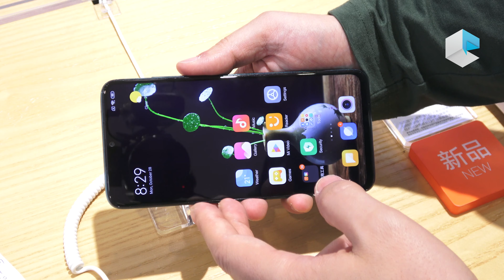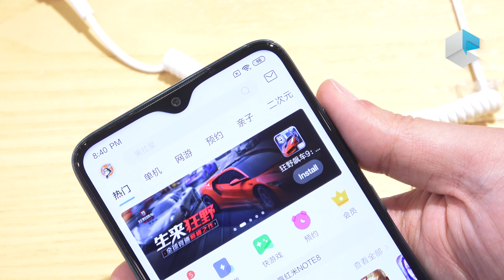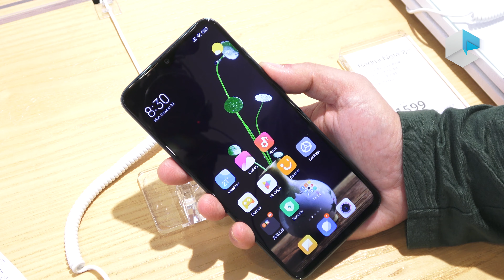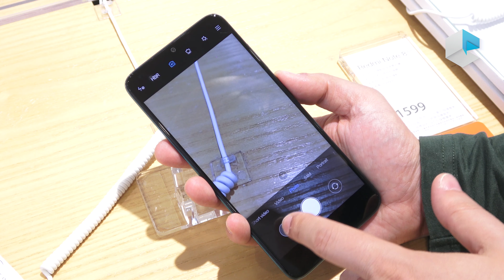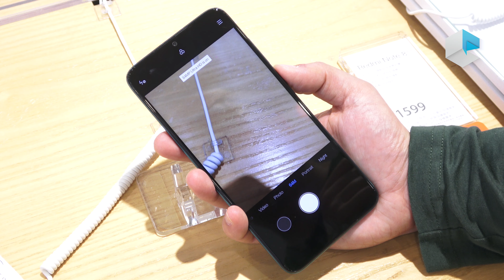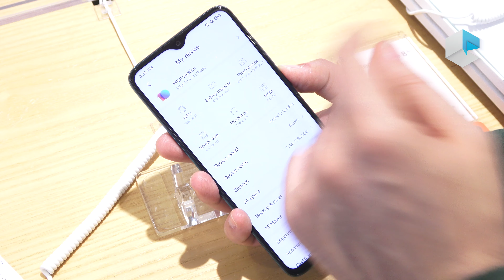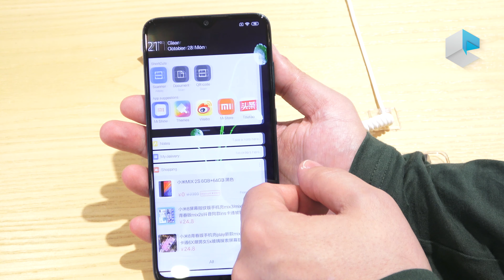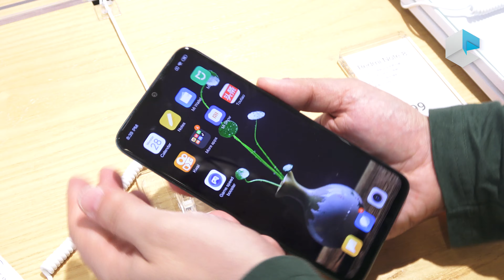Xiaomi Redmi Note 8 Pro ed il coupon per Black Friday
Compra Xiaomi Redmi Note 8 Pro qui a 180 euro con coupon "8C210FD9" per Black Friday.
Xiaomi Redmi Note 8 Pro è il modello al top della serie Redmi in Italia, un medio gamma con caratteristiche tipiche di modelli più costosi. È anche uno dei primi smartphone al mondo con camera principale da 64MP e con un processore per il gaming Mediatek Helio G90T con raffreddamento a liquido.